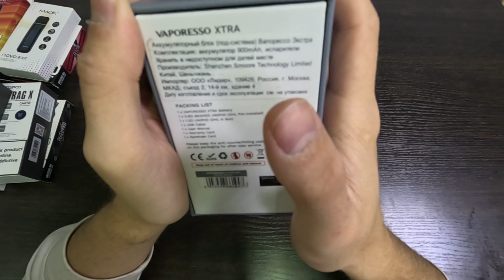VAPORESSO XTRA - ПОЛНЫЙ ОБЗОР И РАСПАКОВКА - 2023